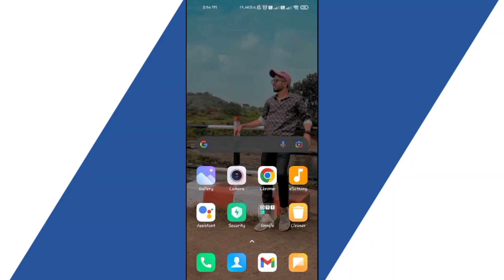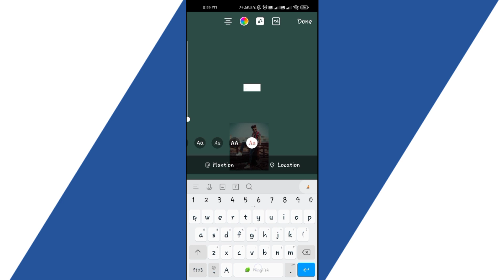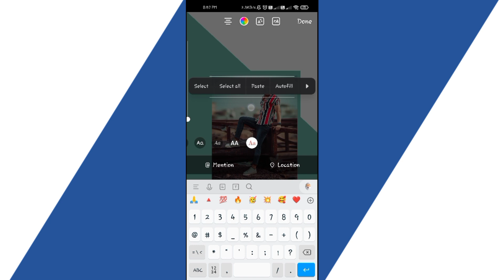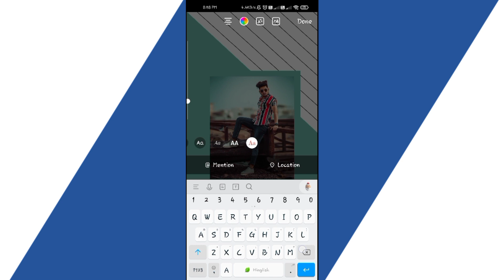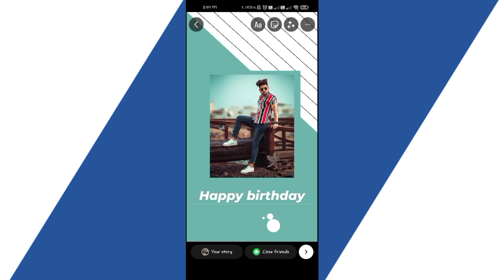🔥 Birthday story ideas | Birthday instagram story ideas | Insta birthday post | ujjawal4u 💥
Dosto Aaj Ki Is Video Me Instagram par birthday story kaise banaye iss video bataya gya hain Apko yeh video bhut pasand aayegi Thank you so much.

insta stories
instagram story
aesthetic instagram feed
birthday post

instagram happy birthday story ideas instagram new post stor
new post story 2021
new story 2021
status
insta story
instagram growth
new post stories
ig stories